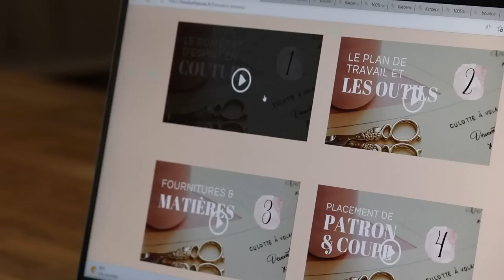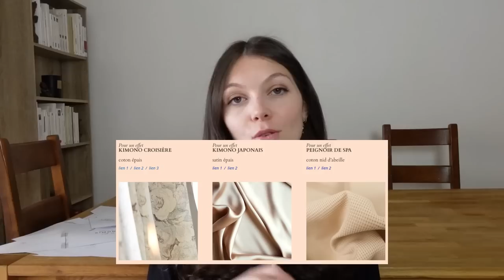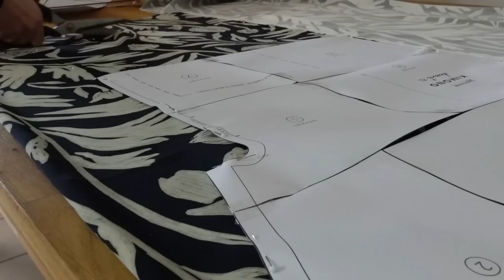Je couds le KIMONO Boudoir Français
Machine à coudre : Pfaff Ambition 620
Surjeteuse : Pfaff Hobbylock 2.0 ​
Centrale vapeur : Philips Perfect Care Performer ​
Appareil photo : Sony ZV1 ​
Trépied : Manfrotto ​
Ordinateur : Lenovo Legion S7i​
Les pochettes Kraft dans lesquelles je range mes patrons : Hema
Eclairage artificiel : OMBAR Softbox Kit Éclairage avec 2 Softbox 50x70cm et 2 Ampoules 135W E27 5500K

-30% avec le code RAPHAELLE30
sur TOUT le site jusqu'au 31/03

Tissu utilisé : Satin de Polyester - Driessen Stoffen

Vêtements cousus mains portés dans la vidéo :

JOUR 3 : Robe RUNA - LMV

Bisous